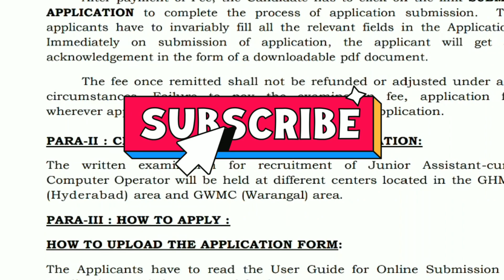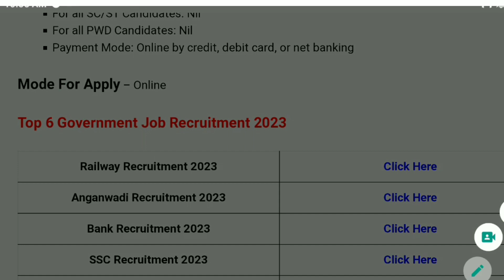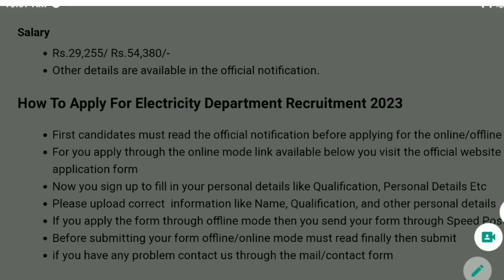Electricity Department Recruitment 2023 | Bijli Vibhag New Vacancy 2023 | Bijli Vibhag Bharti 2023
Bijli Vibhag New Vacancy 2023 | Electricity Department Recruitment 2023 | Bijli Vibhag Bharti 2023

Topic Covered

10th pass jobs
government hospital job
jobs 2023
government jobs
jobs in 2023
2023 government job form
sarkari naukri ke form kaise bhare
12th pass job form
lattest form government job
sarkari hospital job
upsc job
jee job
tet
salary
packing job